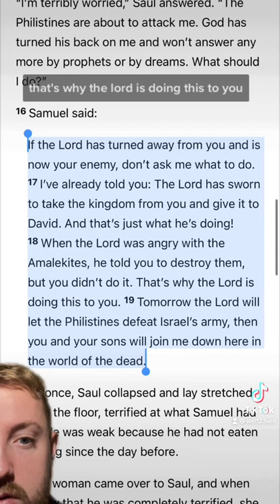Saul and the Witch of Endor PT. 2 | will123will